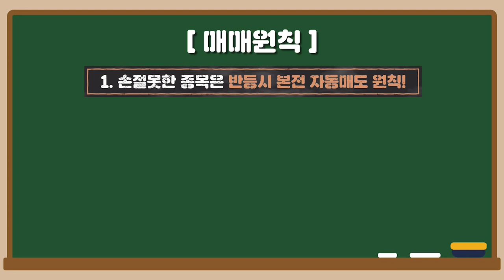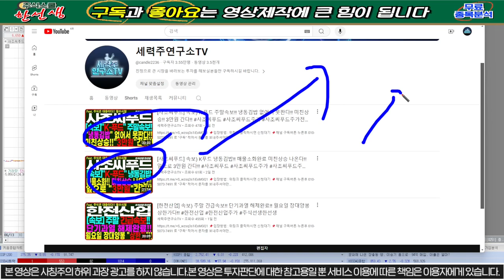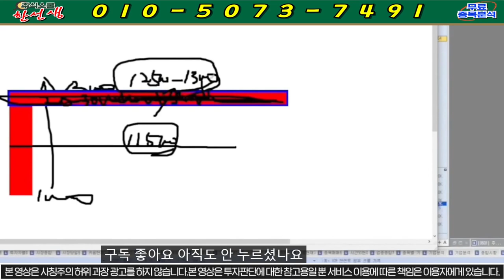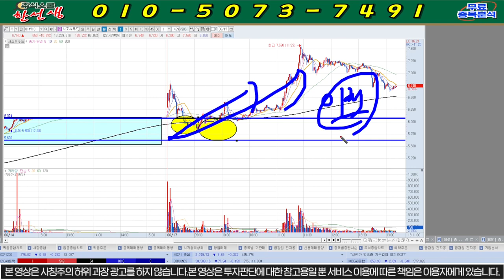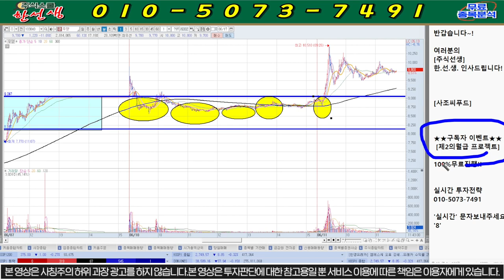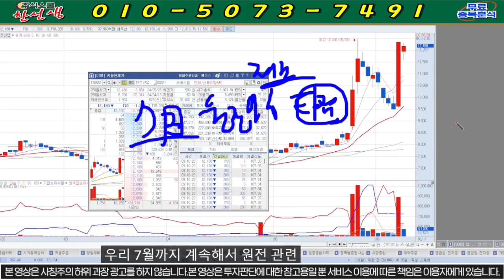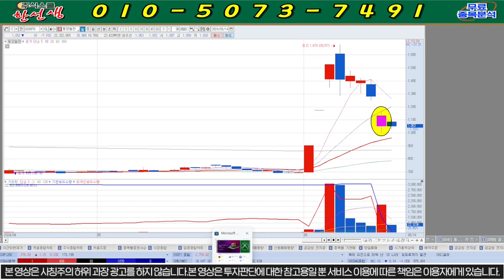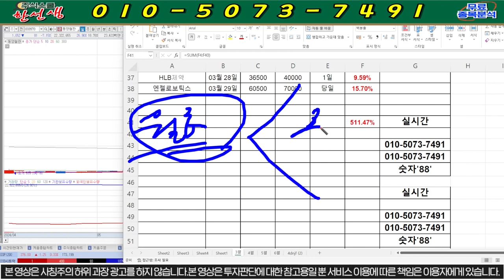[사조씨푸드] 속보) 미친타점,미친급등!! 25%급등 윗꼬리달리는이유!! 추가상승가능~ 3만원간다!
사조씨푸드 주가분석

8번 또는 대응자료 라고 문자 주시면 문자로 편하게 대응 하실수 있게 보내드립니다! 물론 "무료"입니다.